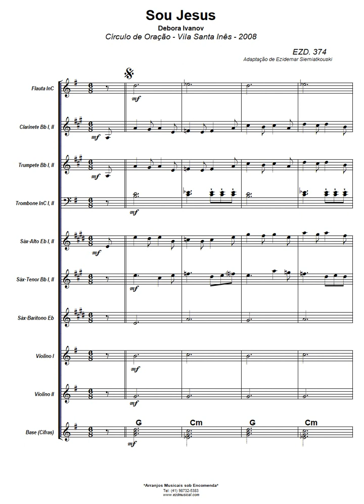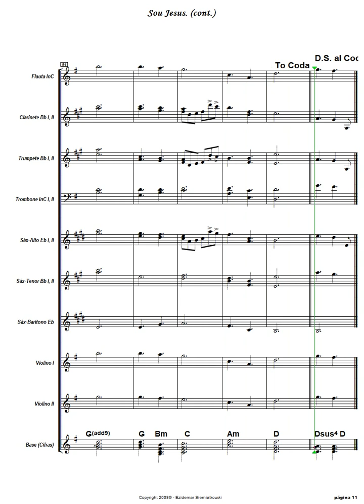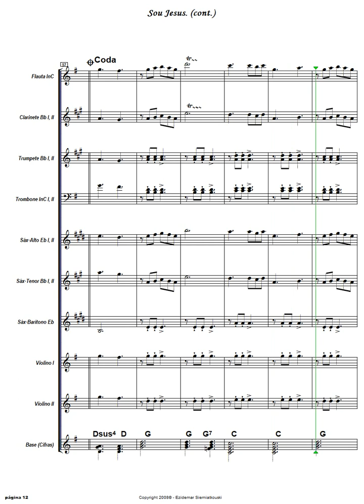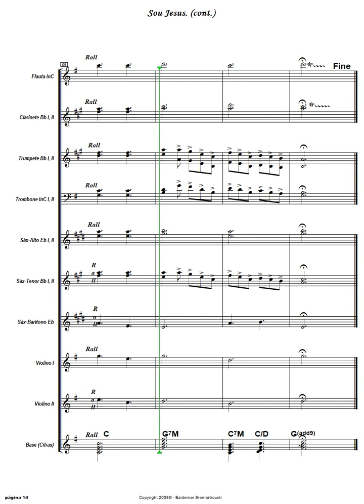Sou Jesus - Débora Ivanov | Arranjo Simplificado para Pequena Orquestra | Download da Partitura 👇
Arranjo Musical do Maestro Ezidemar Siemiątkowski Simplificado para Pequena Orquestra.
𝄞 Ezd Musical 𝄞 - soluções em música
Não se esqueça de Se Inscrever, Curtir, ativar o 🛎️ comentar e compartilhar
isso ajuda na divulgação e crescimento de nosso trabalho
_________𝔻𝕆𝕎ℕ𝕃𝕆𝔸𝔻______________
 𝄞 Ezd Musical 𝄞
Soluções em Música